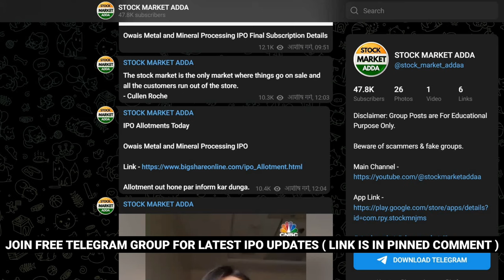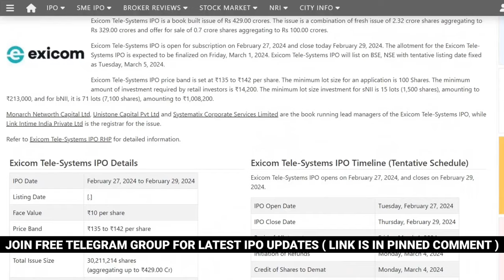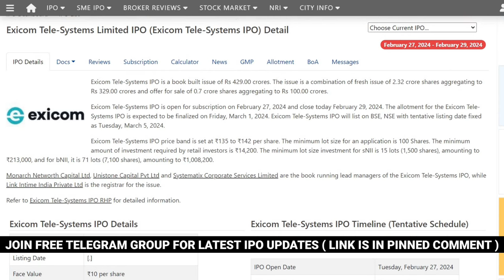Exicom Tele-Systems IPO | Exicom Tele-Systems IPO GMP | Exicom Tele-Systems IPO Allotment Status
Open Demat Account ( Get 25 Video Course Free )

ipo news
ipo gmp review
ipo gmp
ipo latest news
sme ipo
latest ipo news
ipo